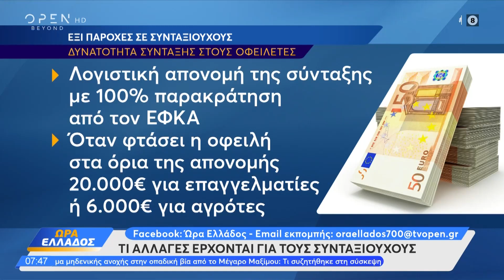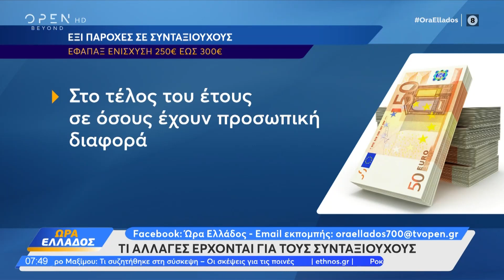Τι αλλαγές έρχονται στους συνταξιούχους | Ώρα Ελλάδος 17/8/2023 | OPEN TV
Γίνετε μέλος στο κανάλι του OPEN για να αποκτήσετε πρόσβαση σε προνόμια:
Ποιες είναι οι έξι παροχές σε συνταξιούχους.